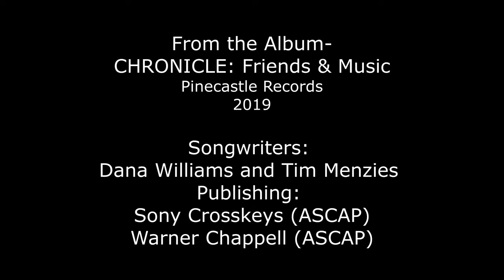"Daddy's Shoes" - Gena Britt, CHRONICLE: Friends & Music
Gena Britt - Lead Vocal
Ashby Frank - Baritone Vocal
Darren Nicholson- Mandolin & Low Tenor Vocal
Dustin Benson - Guitar
Zak McLamb - Bass
Deanie Richardson - Fiddle

A Message From Gena:
"Recording this song and being able to incorporate part of my family into the video was very special for me. On the morning that I was headed to the studio to begin recording “Chronicle: Friends & Music”, I already had all my songs picked out. I heard “Daddy’s Shoes” on the way to SC that morning. Sometimes songs will reach out and touch you in such a profound way & stir up old memories. I lost my dad in 2009 and that’s exactly what happened that morning. I sobbed halfway to the studio that day. When I got to the studio, I told everyone in the session what had happened to me that morning & they were like, we’ve gotta cut that song. I’m so glad we did. It resonates with me so much & I hope it touches someone else as much as it has me. I’d like to dedicate this video and song to all the daddy’s out there!"

"Daddy's Shoes"
GENA BRITT, CHRONICLE: Friends & Music (2019)
A Pinecastle Records release.